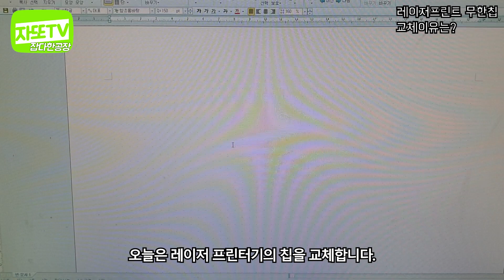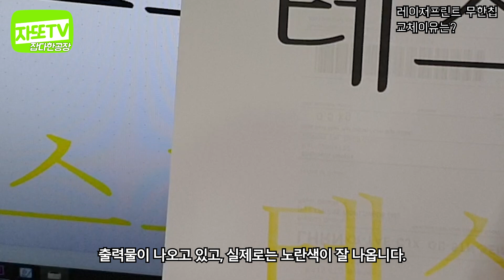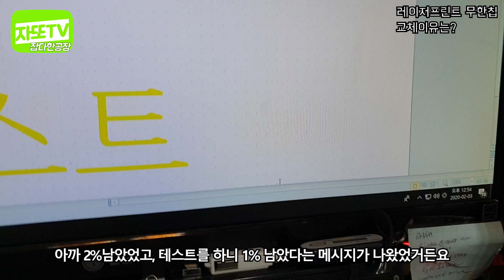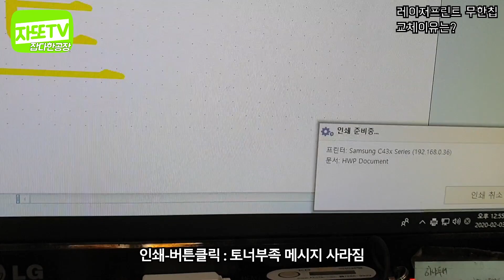삼성 레이저프린터ㅣ무한칩으로 교체해서 오래오래 사용하기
출력횟수 제한이 걸려있는 정품칩이 장착되어 있는 토너.
이 토너에 들어있는 정품칩을 제거하고, "무한칩" 을 장착해서,
출력횟수를 훨씬 많이 늘리는 방법.

그리고 칩을 바꾸기전과 후의 출력물에도 차이가 생기는데요,

궁금하시다면 바로 영상 시청 부탁드립니다.